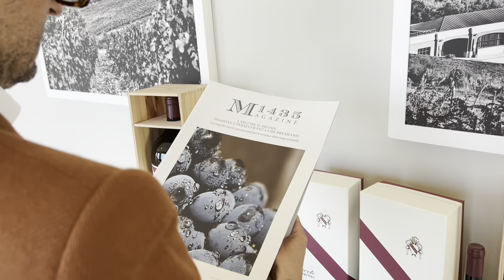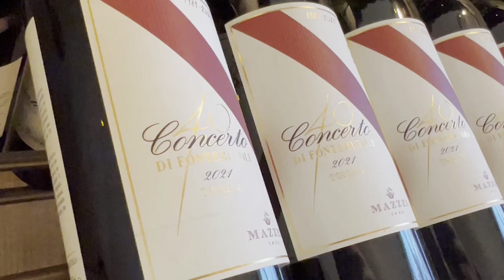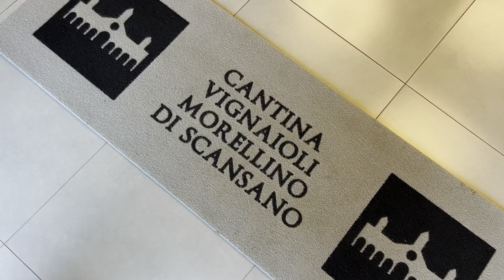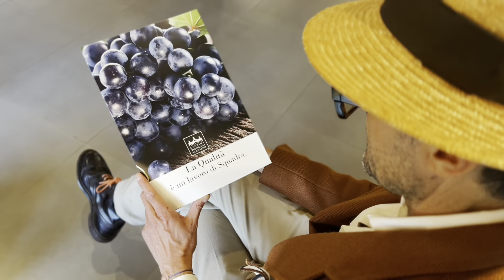La vendemmia in Toscana: tra il Chianti e la Maremma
La Toscana in autunno mette il suo vestito migliore e si prepara per la grande festa. Questo è il periodo più adatto per lasciarsi inebriare dai suoi colori e dai suoi profumi, come scriveva anche Giosuè Carducci: “per le vie del borgo dal ribollir de' tini va l'aspro odor de i vini l'anime a rallegrar” .

Sono giorni di sudore e fatica, di caldo cocente di respiri affannati e notti insonni ma anche di tante risate, di condivisione di collaborazione vera e sincera, giorni magici in cui si intrecciano rapporti umani che vanno oltre il semplice lavoro.

Abbiamo esplorato questi territori insieme a Italia A Tavola, partendo dalla splendida Maremma con la Cantina Vignaioli del Morellino di Scansano, per concludere nel cuore del Chianti, tra le suggestive atmosfere del Castello e della Cantina di Fonterutoli.